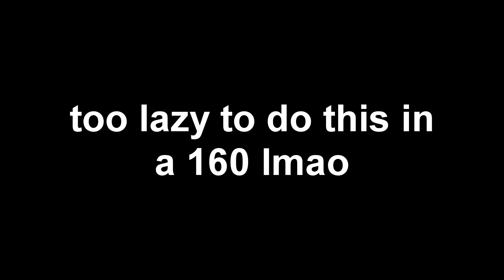whiteout fiona in a nutshell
idk i got bored